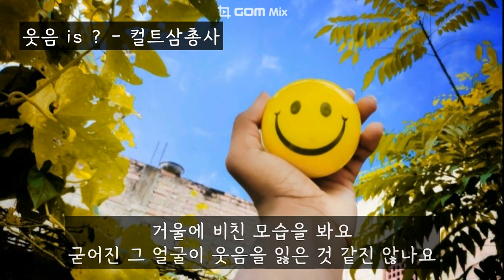웃음 is ? - 컬트삼총사(컬투,정찬우,김태균) (가사ㅇ) 1997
이렇게도 웃는게 힘들다는걸 몰랐어요
마음놓고 웃어본게 언제죠
얘기할땐 웃고선 돌아서면 서로 비웃죠
이렇게도 우린 메말라 있죠

거울에 비친 모습을 봐요
굳어진 그 얼굴이 웃음을 잃은 것 같진 않나요

웃음은 진실하죠
닫혀진 맘은 환하게 열어줘요
웃음은 쉬운거죠
어릴때처럼 그냥 편히 웃어요 지금

웃음은 진실하죠
웃음은 쉬운거죠
어릴때처럼 그냥 편히 웃어요